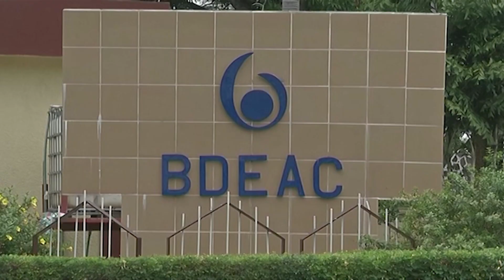LE JOURNAL DE L'AFRIQUE CENTRALE DU SAMEDI 17 AVRIL 2021